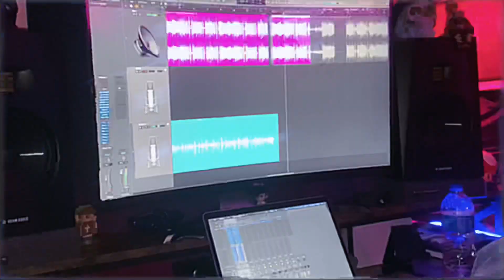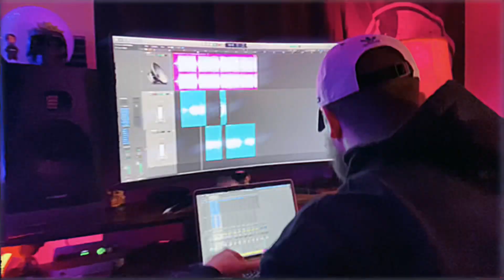Zeke - The Hillbillies (Freestyle)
If I was on The Hillbillies by Kendrick Lamar & Baby Keem…

Mixed by: Zeke Reed  & Evan Cain